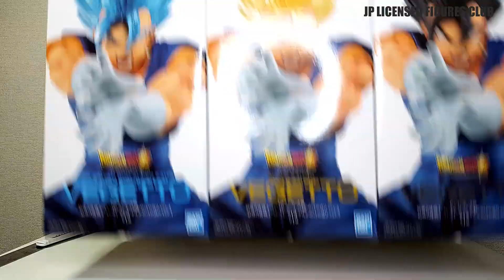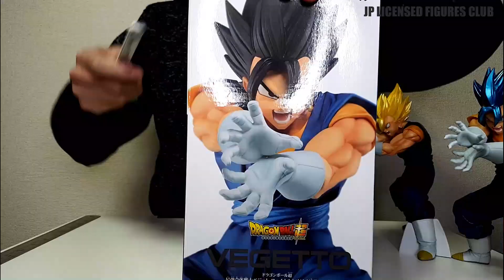VEGETTO Figure Final Kamehameha Dragon Ball Super BANDAI Unboxing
Dragon Ball Super / SSGSS Super Saiyan Vegetto
BANDAI Final Kamehameha, Released in December 2019.